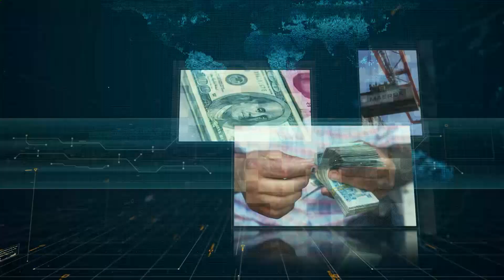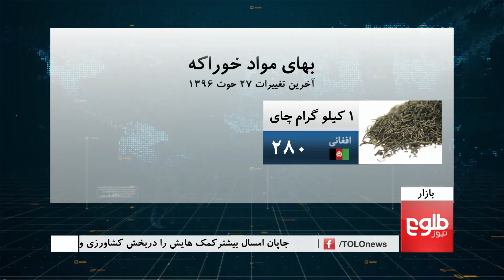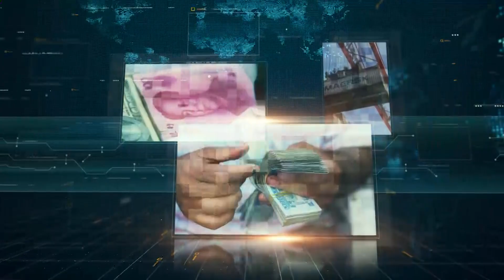BAZAR: Japan Allocates Funding For Development